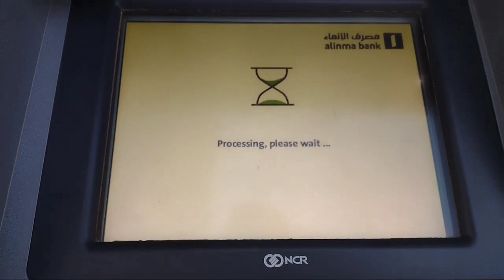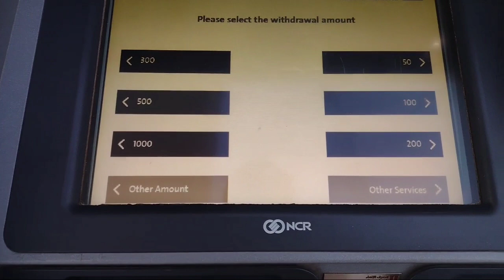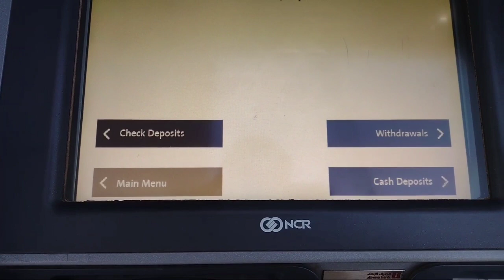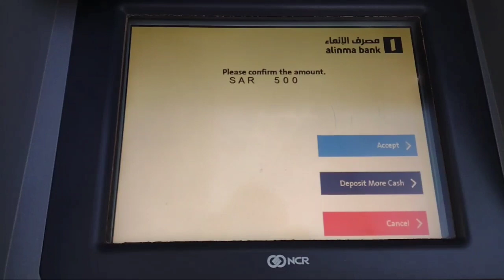alinma bank atm cash deposit money how | আলিনমা এটিএম ক্যাশ ডিপোজিট কিভাবে করবেন ২০২৩ নতুন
How to cash Deposit money alinma bank